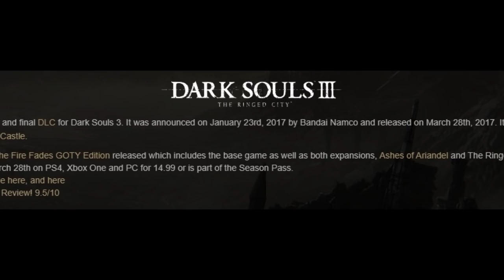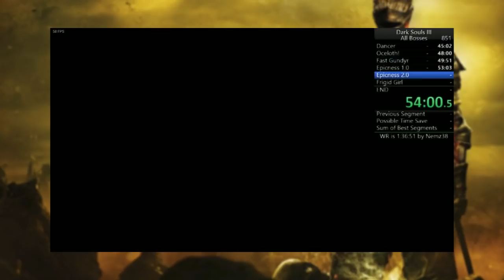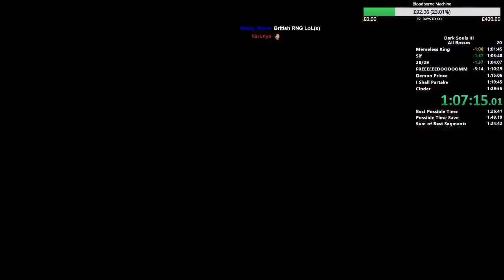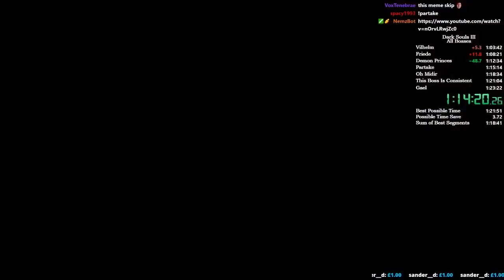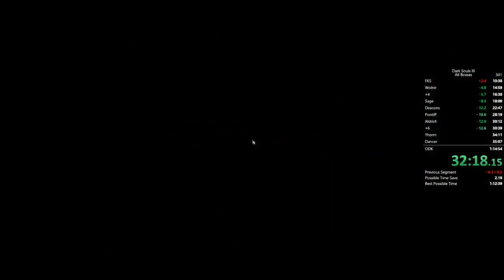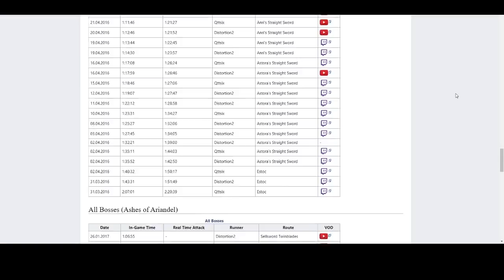World Record Progression: Dark Souls 3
Known as one of the hardest game franchises in the world, the third installment in the series lives up to its reputation. With a slew of bosses and difficult challenges to contend with the game has generated some of the greatest stories of all time, so join as as we look at the history of Dark Souls 3 All Bosses.